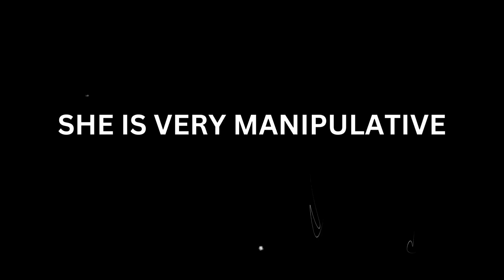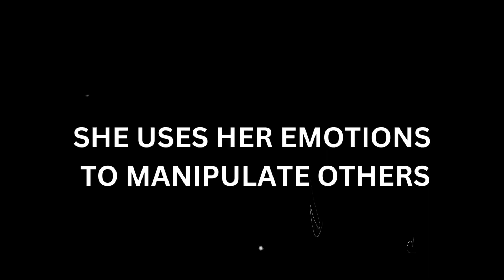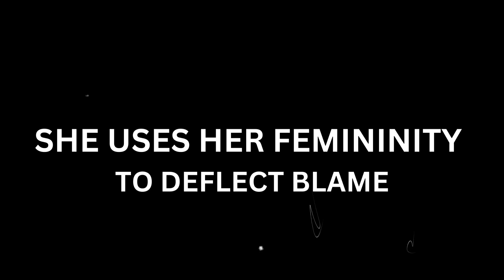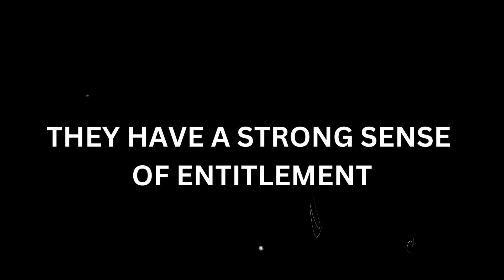10 Signs Of A Female Narcissist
In this video, we uncover the 10 key signs of a female narcissist, helping you recognize these traits in your relationships. Understanding these signs of a female narcissist can empower you to set boundaries and protect yourself from toxic female narcissistic behavior. Tune in to gain valuable insights and strategies for dealing with narcissistic individuals.